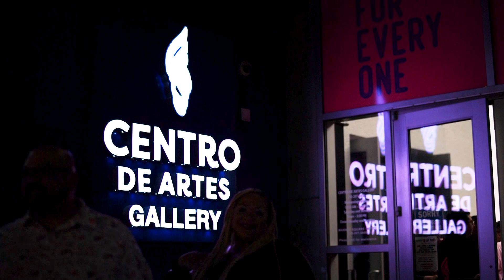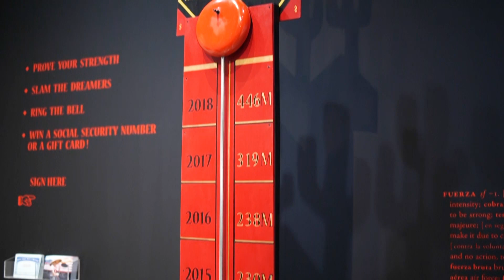SOY de TEJAS Opening Reception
Curated by Rigoberto Luna "SOY de TEJAS" is a statewide survey of Latinx art, highlighting 40 contemporary artists of Latin American descent who live in Texas. Located at Centro de Artes in San Antonio, Texas the exhibit opened February 9th 2023 and will be on display till July 2nd 2023.